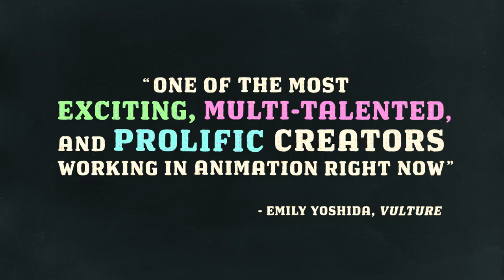The Works of Masaaki Yuasa | INU-OH in theaters Aug 12!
INU-OH
From Masaaki Yuasa
Only in theaters August 12
Follow @GKIDSFilms for more updates!

It's Yuasa's world, we're just livin' in it! One of the most storied directors in animation history, Masaaki Yuasa's approach varies from film to film, but his bold and loud style is undeniably his own, and never fails to astound the senses.

Films featured: MIND GAME, LU OVER THE WALL, THE NIGHT IS SHORT, WALK ON GIRL, RIDE YOUR WAVE, and INU-OH.